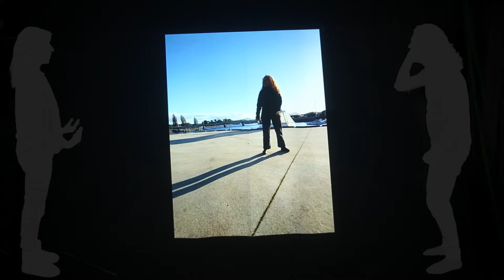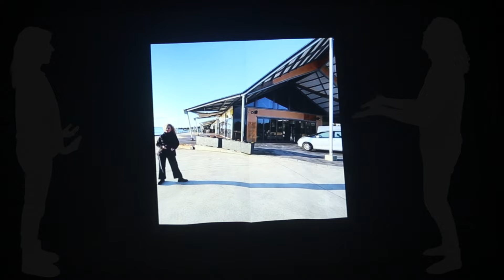Dave Graney and Clare Moore - I Said No to Myself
From the 2024 album (strangely)(emotional)

Remix by Barry Adamson.
Clip edited by Will Hindmarsh.

aka Twinkledigitz

Scenes shot in Port Campbell, Victoria, Ulverstone, Tasmania, Darwin, Sydney and Kiama. With added Will Hindmarsh and Emily Jarrett in devilish silhouette (because they did the amazing backing vocals).

Dave Graney, electric guitar, bass, vocals
Clare Moore, keys, percussion
Will Hindmarsh and Emily Jarrett, backing vocals

I said no to myself, and I listened
to whom
to whom it may concern
to whom – to me
Twoomey
gloomy Irish name sprung up on a flank at Victoria Park in the thirties
I said no to myself and I heard it across my mind
all the ways
the empty playing fields in the off season
doesn’t mean I’m always gonna answer
in the negative or positive
I’ll keep myself in suspense until the end
I said no to myself
who am I to deny my sly highs? My lows?
sometimes I don’t feel like hearing
I keep schtum
all my life I said “I hear what you’re sayin’”
I heard what I was sayin’
I’ll keep schtum
I’ll be on a need to know basis

Playing shows

Friday 31st May the Majestic Theatre, Pomona Qld

Saturday 1st June Eltham Hotel, NSW

Sunday 2nd June Tom Atkin Hall, Tugun, QLD

Saturday 8th June Kindred Bandroom, Yarraville, Vic

Sunday 16th June, Coolart, Somers, Vic

Sunday 23rd June The Stables - The Cosmopolitan Hotel Trentham Victoria

Friday 28th June The Flow Bar, Old Bar, NSW

Saturday June 29th- Wauchope Arts Hall, NSW

Sunday 30th June Bellingen Memorial Hall, NSW

Saturday 6th July, The Vanguard, Newtown NSW

Sunday 7th July, Dangar Bowls, Dangar Island NSW